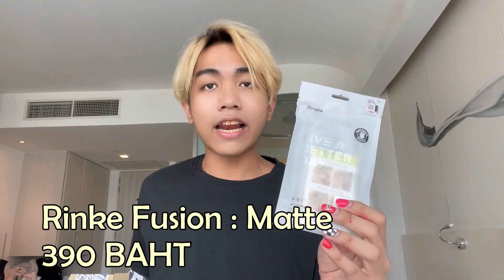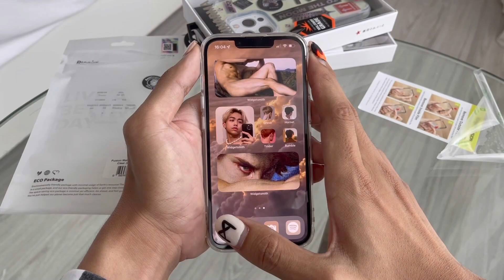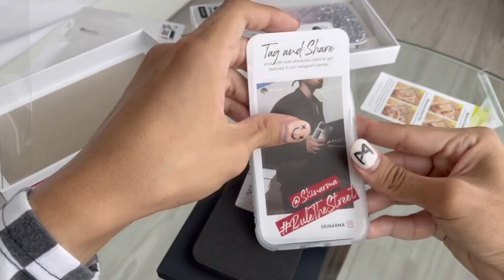Iphone 13 Pro Unboxing+Review Cases : Ringke Fusion x Switcheasy x Skinarma (With English CC)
ดูแกะกล่อง+รีวิว เริ่มนาทีที่ 04:05